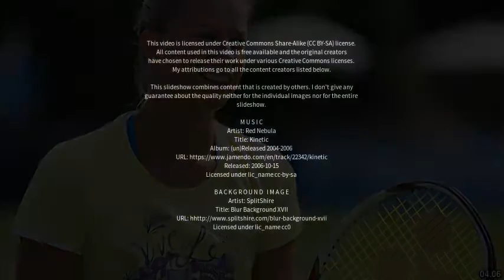Best places to visit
Best places to visit - Eastbourne (United Kingdom) Best places to visit - Slideshows from all over the world - City trips, nature pictures, etc.